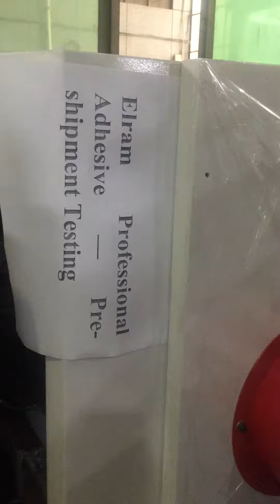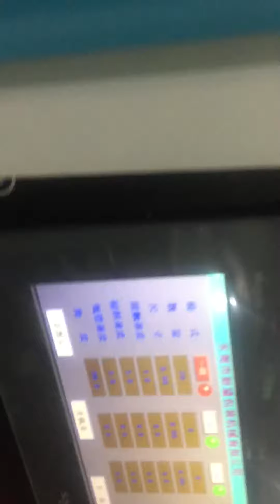To Elram The roll cutter pre-shipment testing